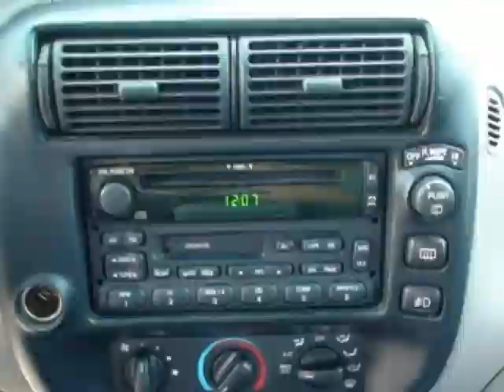1999 Ford Explorer 4dr XLT (Charleston, South Carolina)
1999 Ford Explorer 4dr XLT (Charleston, South Carolina)